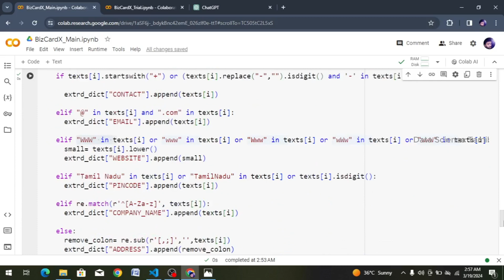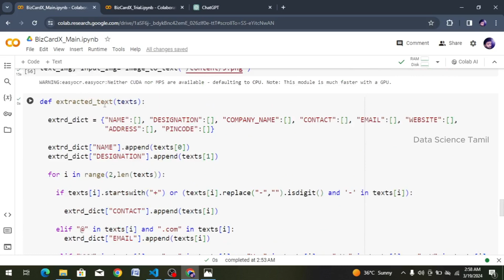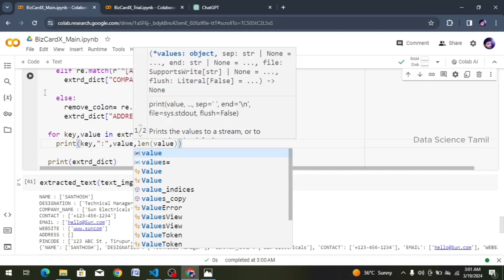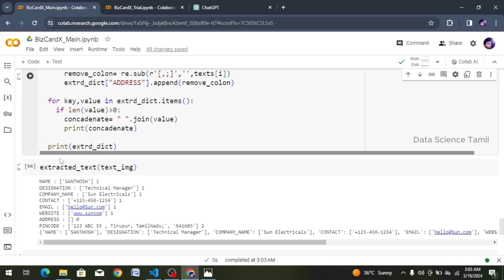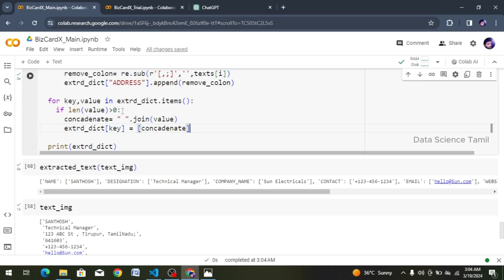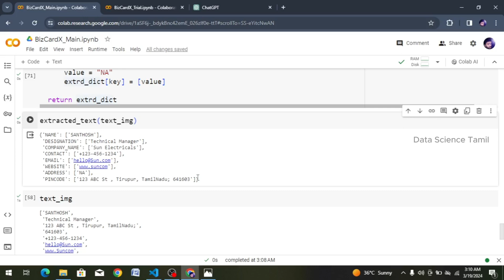Handle the Null Values | BizCardX: Extracting Business Card Data with OCR |OCR,streamlit, SQL|Part-3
Welcome to BizCardX! 🚀 In this comprehensive tutorial, we'll guide you through the development of a robust Streamlit application designed to streamline the process of extracting essential information from business cards using Optical Character Recognition (OCR).

🔍 Dive into the following steps:

Installation: Set up your environment with Python, Streamlit, easyOCR, and a database system like SQLite or MySQL.
User Interface Design: Craft an intuitive UI featuring file uploaders, buttons, and text boxes for seamless interaction.

OCR Implementation: Harness the power of easyOCR to accurately extract relevant information from uploaded business card images.
Data Display: Present the extracted data neatly within the Streamlit GUI using tables, text boxes, and labels for clarity.

Database Integration: Incorporate a database system to store both the extracted information and uploaded business card images, ensuring efficient data management.
Testing & Optimization: Rigorously test the application's functionality and continuously enhance it for an optimized user experience.

📈 Witness the transformation with BizCardX! Revolutionize the way business card data is handled with our simple yet powerful interface, scalable architecture, and robust database integration. Whether you're a business professional or an individual, BizCardX is your go-to tool for efficient contact management.

Don't miss out on this exciting journey! Let's unlock the full potential of BizCardX together! 💼💡